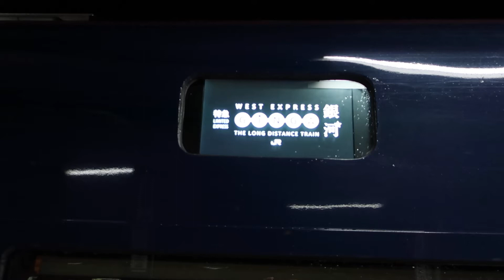ＷＥＳＴ ＥＸＰＲＥＳＳ銀河大阪行の表示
ＷＥＳＴ　ＥＸＰＲＥＳＳ銀河大阪行の行先表示です。
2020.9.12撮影